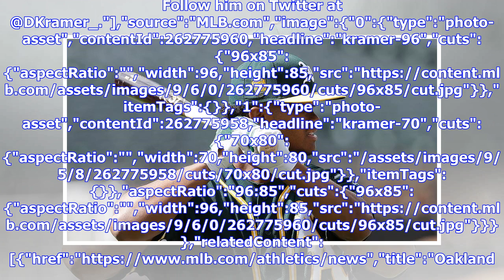Kyler Murray meets with A's about career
By Daniel Kramer MLB.com @DKramer_ Kyler Murray and the A's were scheduled to meet on Sunday to discuss the dual-athlete's prospect of entering the NFL Draft, according to multiple reports. Executive vice president Billy Beane will be leading the front office's representation. Murray, the club's ninth overall pick in the 2018 MLB Draft who is ranked as its No. 4 prospect by MLB Pipeline, faces a Monday deadline to enter the NFL Draft. The A's are reportedly OK with Murray entering, according to ...